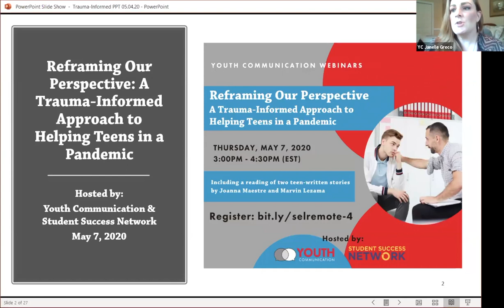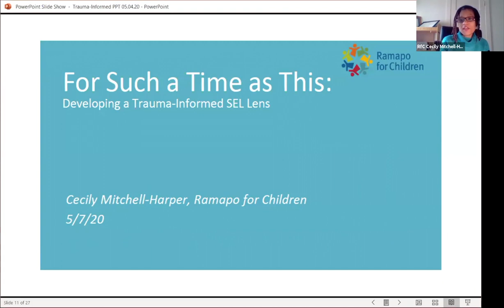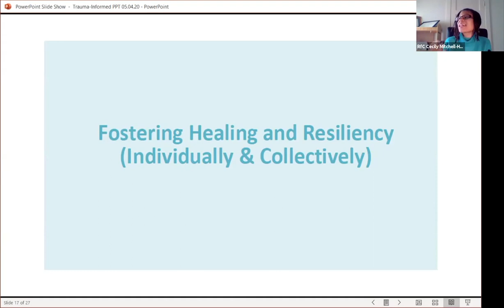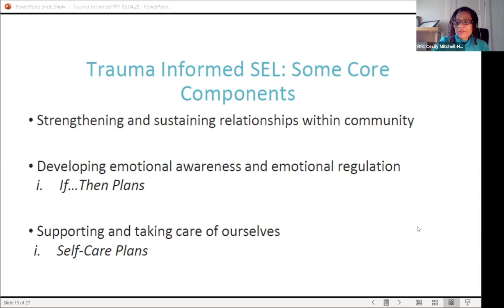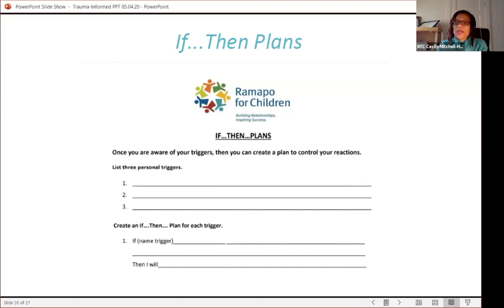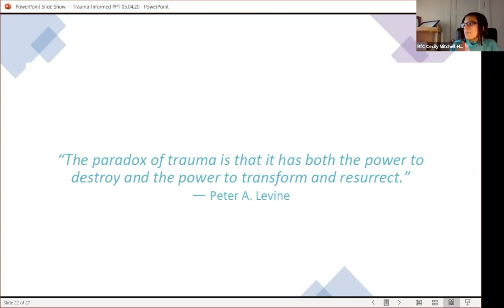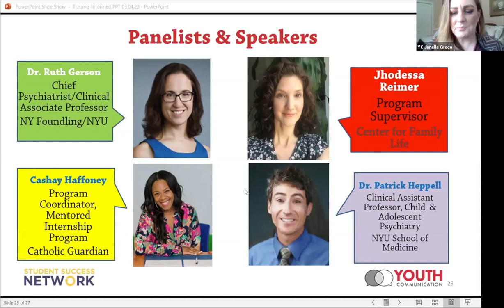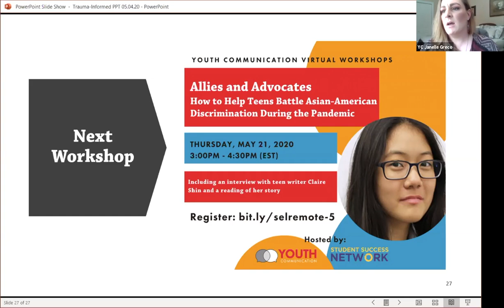Reframing Our Perspective: A Trauma-Informed Approach to Helping Teens in a Pandemic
Recording of a virtual workshop that originally took place on May 7, 2020.

For many adolescents, the spread of the coronavirus is itself a traumatic experience. For especially vulnerable youth, the pandemic presents even more, seemingly insurmountable, challenges. In this interactive virtual workshop, participants will read two true stories written by teens in Youth Communication’s writing program about their experiences during the pandemic. We will review what trauma is, the impact it has on the brain, and what behaviors we might see as a result. Through reading and discussing the stories, and considering the teens’ experiences, we will apply a trauma-informed lens to examine our responses to youth and help them persist through the next few months.

Hosted by Youth Communication (youthcomm.org) and Student Success Network (studentsuccessnetwork.org)